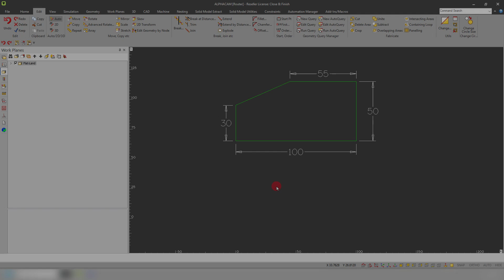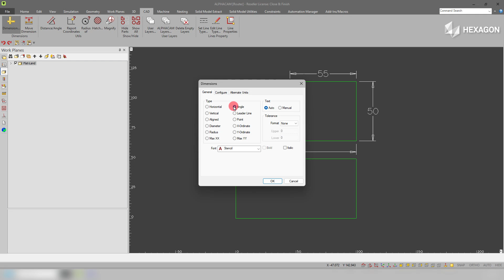ALPHACAM - Technical Tip - Using the Keyboard Shortcut to close geometry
Discover how to use the keyboard shortcut F4 to automatically close a geometry drawn inside ALPHACAM.